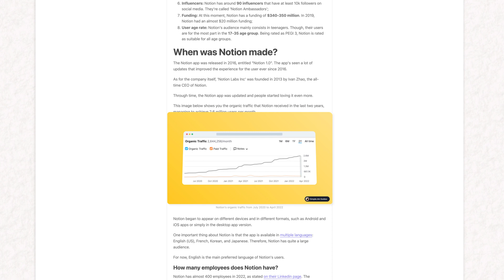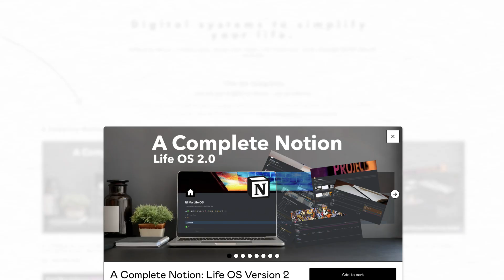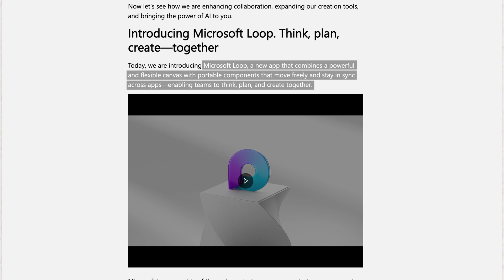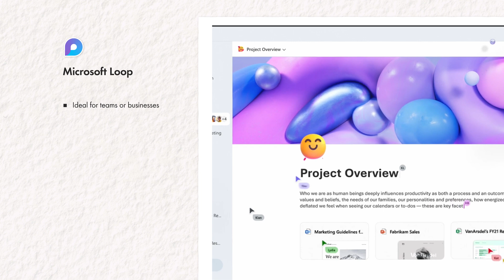Notion Vs Microsoft Loop: The New Productivity Setup Title-fight?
Over the last 2-3 years Notion has had an exponential growth in the new productivity setup title-fight. But could Microsoft Loop be about to take on Notion head-to-head for the best second brain productivity system this year? Run a team or love personal productivity systems? let me know what you think!

VIDEO CHAPTERS:
00:00 Notion Vs Microsoft Loop: Your New Productivity Setup?
00:56 Notion or Microsoft Loop? Productivity for Teams & all-in-one setups
02:41 Notion Vs Loop Personal Productivity Setups
03:31 Where I Stand on Notion Vs Microsoft Loop

MY YOUTUBE FILMING SET-UP:
A list of the kit I use to make this channel all in one place:

BETTER CREATING
My name is Simon, and I'm finding ways to simplify productivity & creative life.
Exploring productivity, simple living and creative life, the Better Creating YouTube Channel is my project to build a toolkit to help creative people (including me) create more meaningful work, create better content, and live more intentional stress-free lives in the process. Other than doing this, I work as a freelance creative in theatre and film, creating productions.